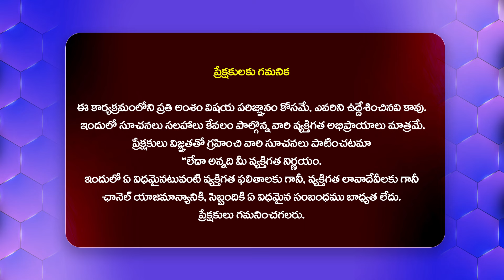నేను ప్రతివ్రతను కాదు చాలమంది అబ్బాయిలతో నాకు ఆలాచేయడం అంటే ఇష్టం Rowdy Pilla Radhika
Watch :నేను ప్రతివ్రతను కాదు చాలమంది అబ్బాయిలతో నాకు ఆలాచేయడం అంటే ఇష్టం Rowdy Pilla Radhika  @HitTVTalkies